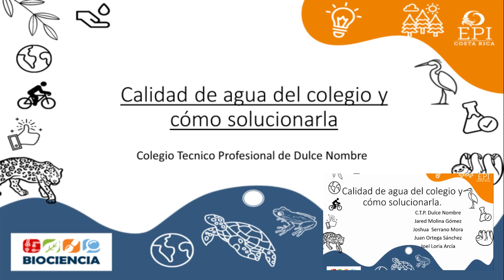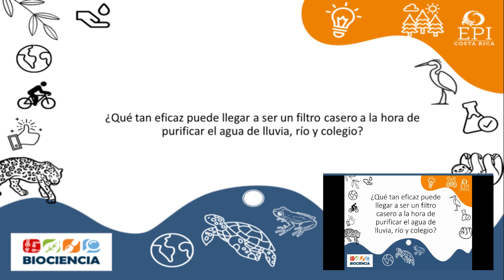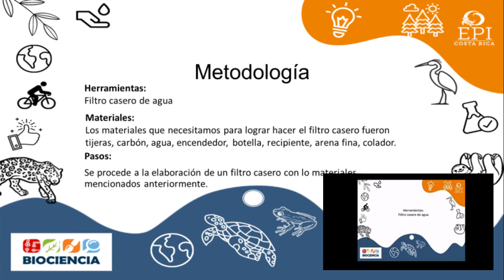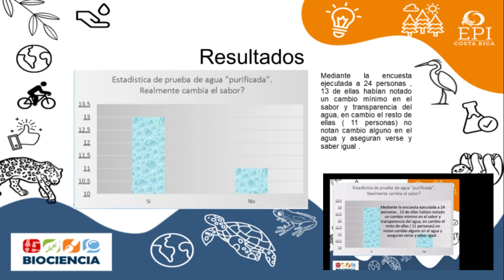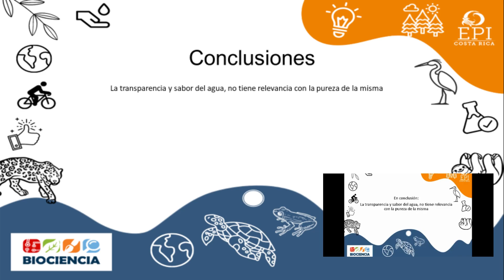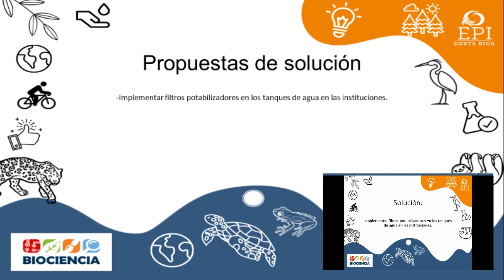Grupo 2 Liceo Dulce Nombre BC22